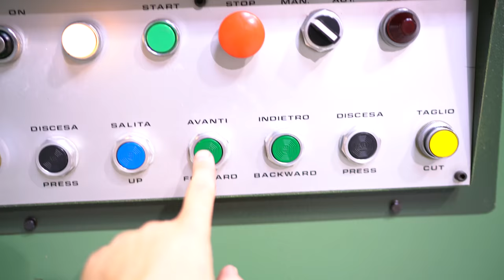CASATI TO/CC 3200 VENEER GUILLOTINE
Please watch and enjoy this full 4K Video showing the machine in it's full detail both mechanically and cosmetically.